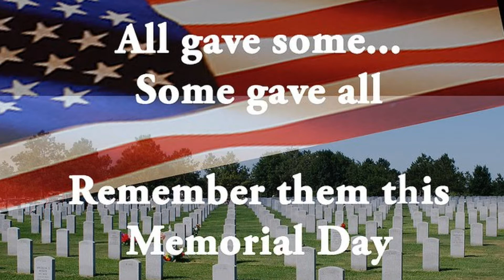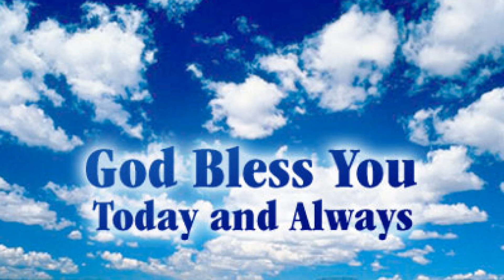Memorial Day Thank You to Soldiers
In this video I just thank all the soldiers and thank some people specially.

Want to Learn more about growing in Christ check out the blog below by one of my friends WhoDatGeek